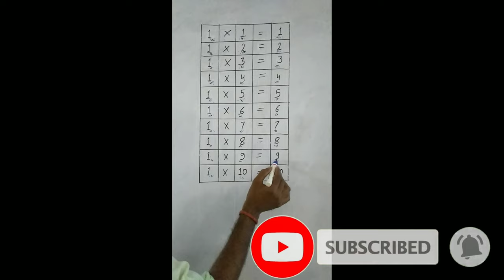table of 1||1 का पहाड़ा पढ़ना सिखे।||learn multiplication table of One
Table of 1 || 1 का पहाड़ा सिखे कैसे।||1 का पहाड़ा पढ़ना सिखे।

बच्चों के लिए 1(एक) का पहाड़ा कैसे सिखे या बच्चों को पहाड़ा कैसे सिखाऐ।

1का पहाड़ा बच्चों के लिए पढ़ना सिखे
Table of 1 || 1 का पहाड़ा सिखे कैसे।||1 का पहाड़ा पढ़ना सिखे। 1 ka table

पहाड़ा 1
पहाड़ा 1 का
table of 1
table 1